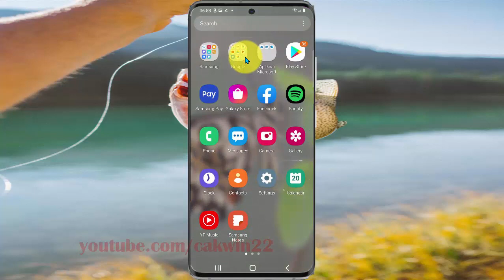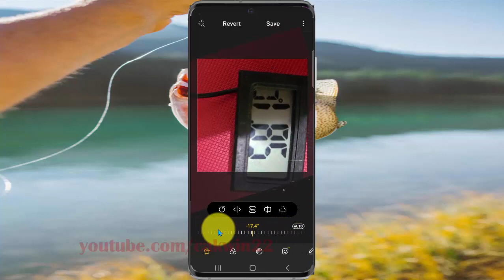Samsung Galaxy S20 : How to flip horizontally image or photo (Android 11)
This video show How to flip horizontally  image or photo in Samsung Galaxy S20.  In this tutorial I use Samsung Galaxy S20 SM-G980F/DS International version with Android 11